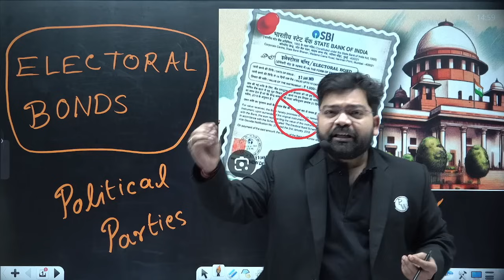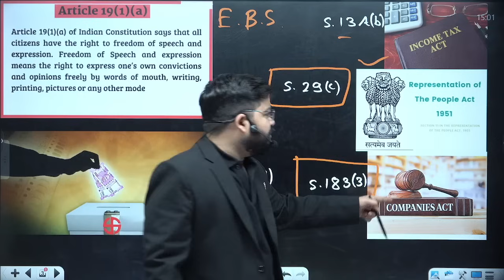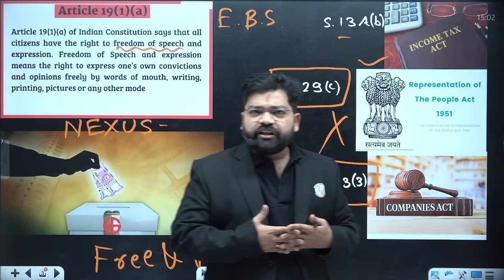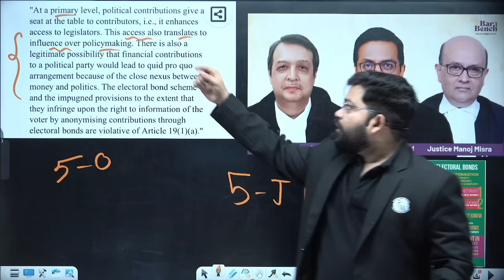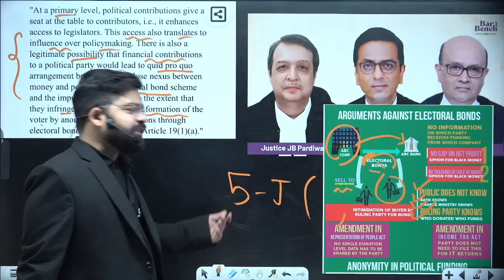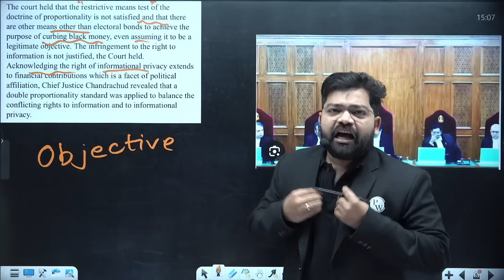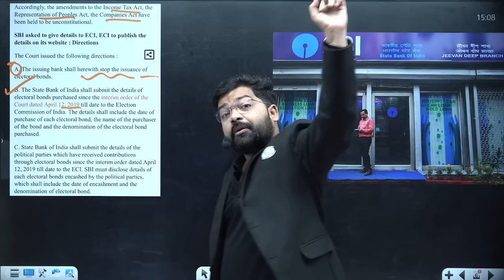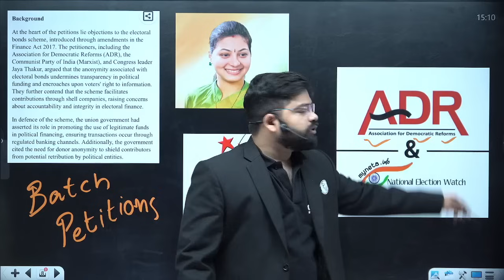Electoral Bond Banned ! ❌ SC Strikes Down Electoral Bonds Scheme As Unconstitutional !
Get the latest scoop on the Supreme Court's decision to strike down the Electoral Bonds Scheme as unconstitutional, banning Electoral Bonds! ❌📜 Join us as we dissect the implications of this landmark judgment and what it means for the future of political funding in India. Stay informed and engaged with our comprehensive coverage.

⏳ 𝐓𝐢𝐦𝐞𝐬𝐭𝐚𝐦𝐩𝐬
00:00 - Introduction
01:01 - The matter was in court earlier
01:35 - SC judgment on EBS
01:55 - Why it is crucial for democracy?
02:05 - Other acts amended
04:17 - Rationale for judgement
09:38 - SBI directed by SC
11:45 - Background
13:11 - Thankyou bachhon